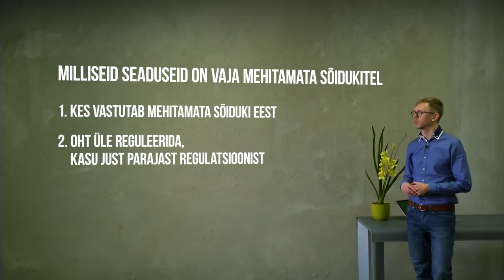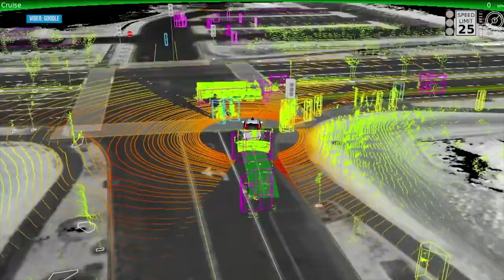2.2 Mehitamata sõidukid: Milliseid seaduseid on vaja mehitamata sõidukitel? / SKA TehnoLoogika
Sisekaitseakadeemia TehnoLoogika